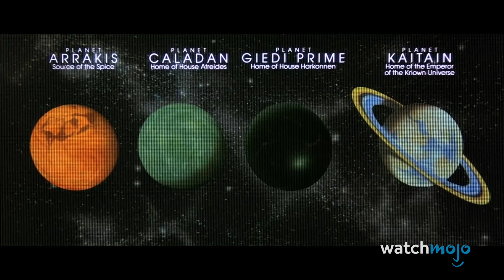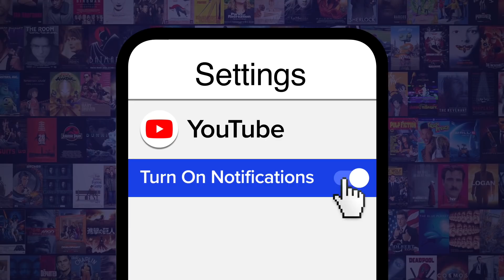Top 10 Alternate Versions of Movies That May Exist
These films could look very different. For this list, we’re looking at rumored alternative versions of films that were never released, but supposedly exist somewhere. Our countdown includes “Dune” (1984), “Star Wars: Episode IX - The Rise of Skywalker” (2019), “Justice League” (2017), “Batman Forever” (1995), “Alien 3” (1992), and more! Which of these movies would YOU like to see alternate cuts of?